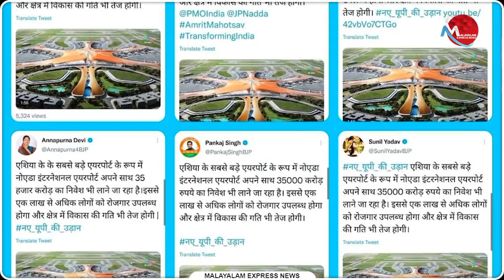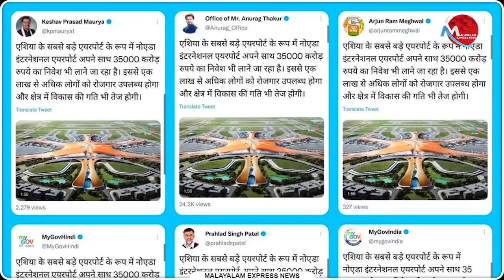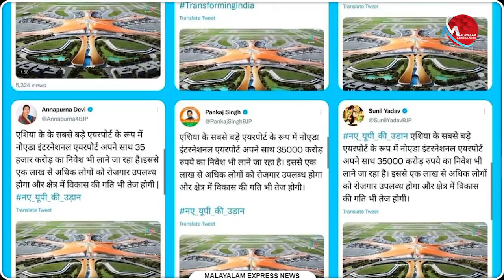ചിരിപ്പിച്ച് കൊല്ലാന്‍ ബി.ജെ.പി നേതാക്കള്‍ട്വിറ്ററില്‍ പരിഹാസ്യരായി കേന്ദ്രമന്ത്രിമാരും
ചിരിപ്പിച്ച് കൊല്ലാന്‍ ബി.ജെ.പി നേതാക്കള്‍
ട്വിറ്ററില്‍ പരിഹാസ്യരായി കേന്ദ്രമന്ത്രിമാരും

Tag-Generator-Youtube-malayalam news-global